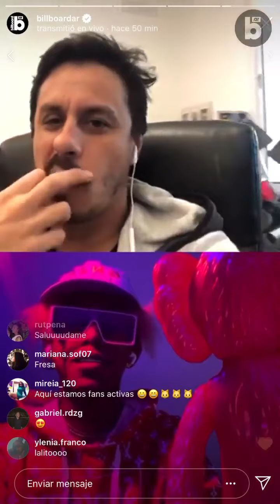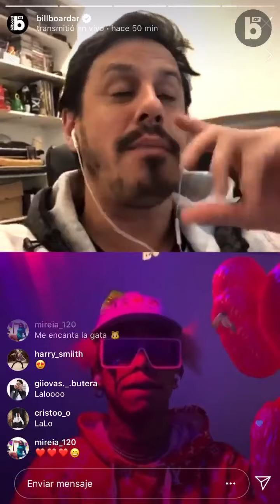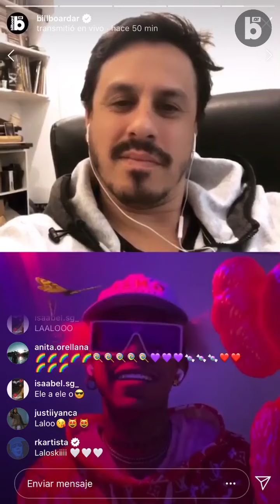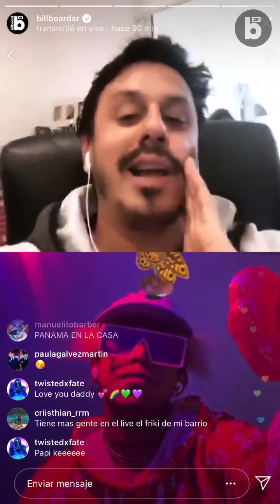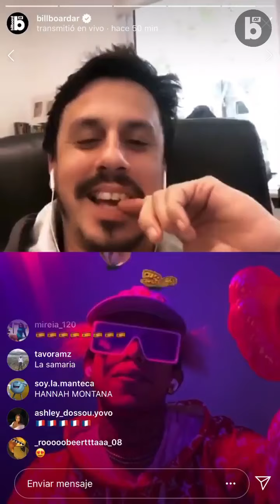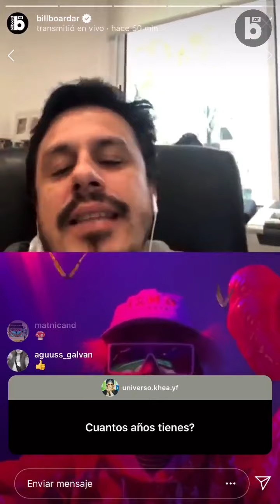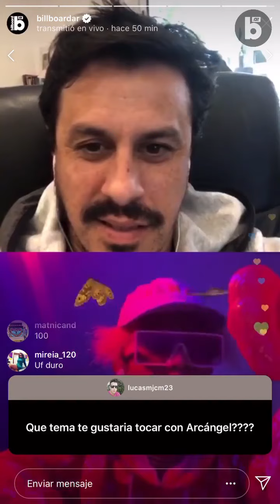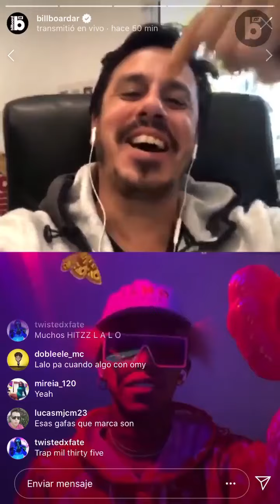Lalo Ebratt en los Billboard Live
El cantante presentó lagatita junto a @tainy 🎶 y en conversación con @santiagoalexander🎙cuenta cómo vive su cuarentena en Colombia 🇨🇴laloebratt encasa quedateencasa QuedateEnCasaConBillboard🏡